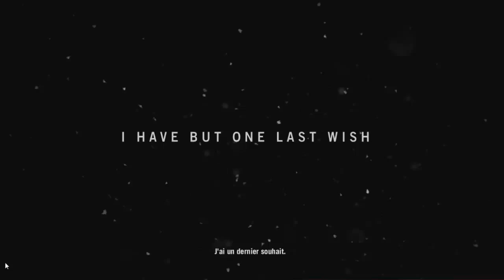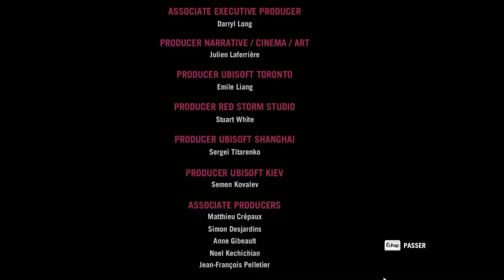Far Cry 4 - Fin secondaire WTF - Fini en moins de 20min